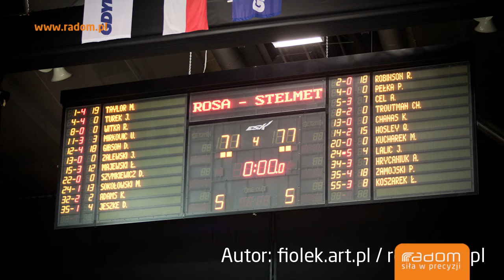Rosa w finale (28.02.2015 r.)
Koszykarze ROSA Radom w Pucharze Polski zajęli historyczne, drugie miejsce! Gratulujemy!